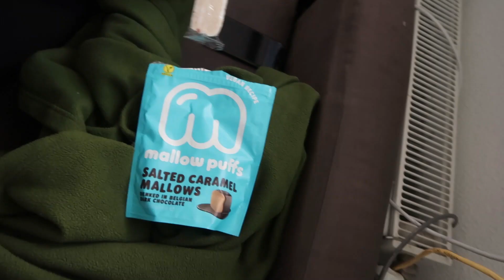Babydate & machteloosheid || Mamavlog #27